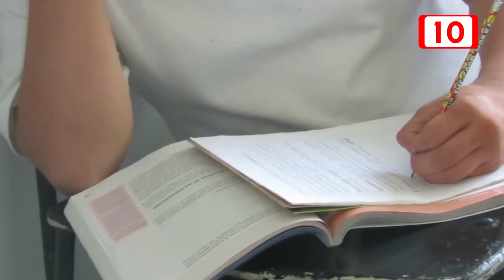Día internacional del autismo